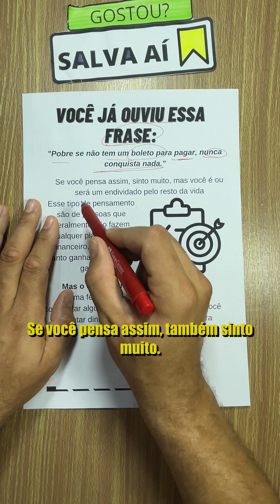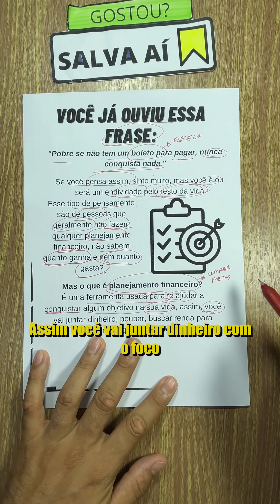Pobre se não tem um boleto para pagar, nunca conquista nada! Será que essa frase é verdade?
Você já ouviu essa frase? "Pobre se não tem um boleto para pagar, nunca conquista nada"